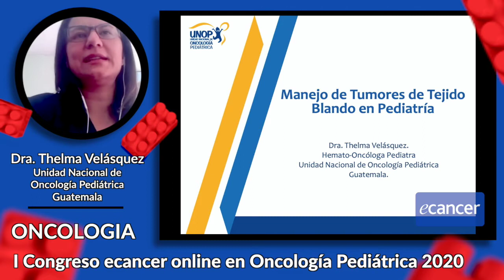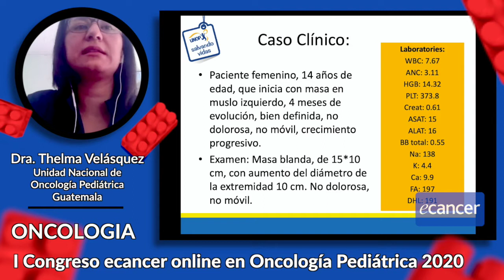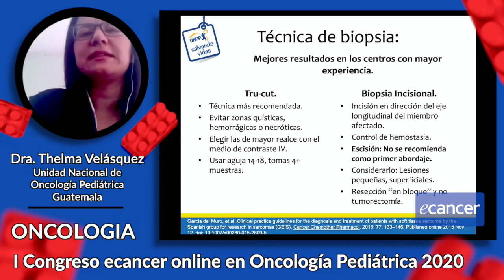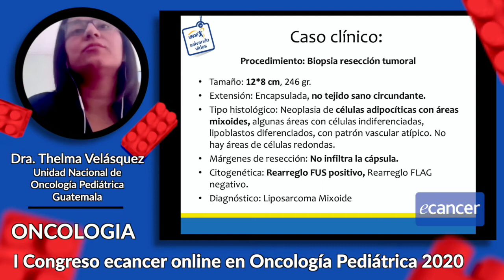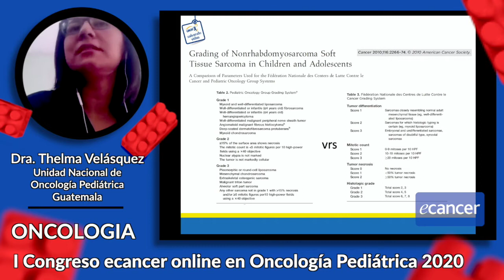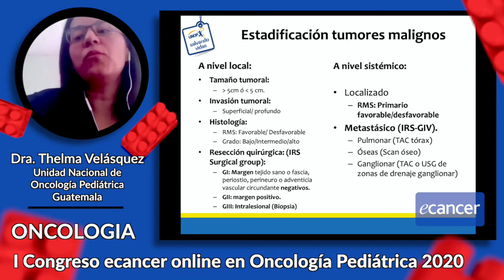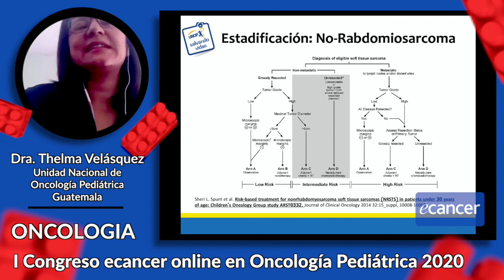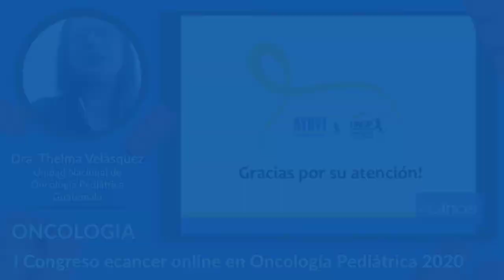Manejo de Tumores de Tejido Blando en Pediatría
Dra. Thelma Velásquez - Unidad Nacional de Oncología Pediátrica, Guatemala